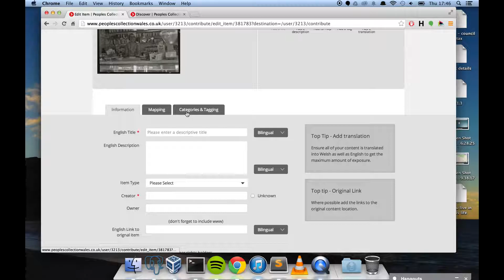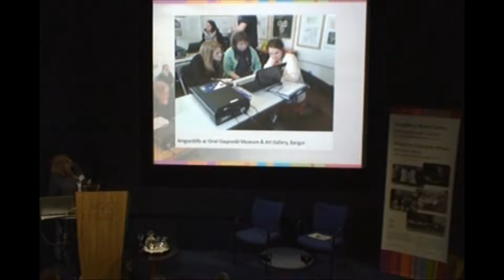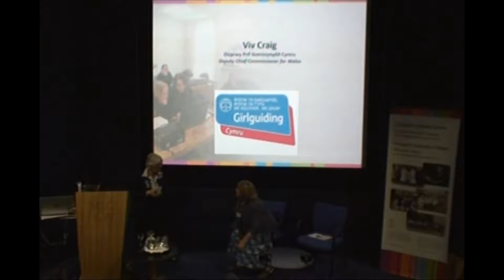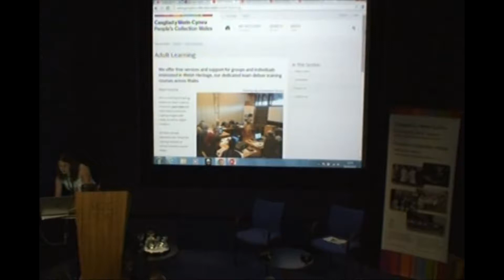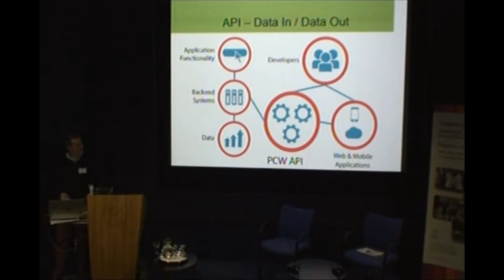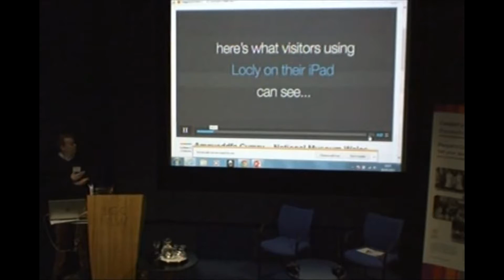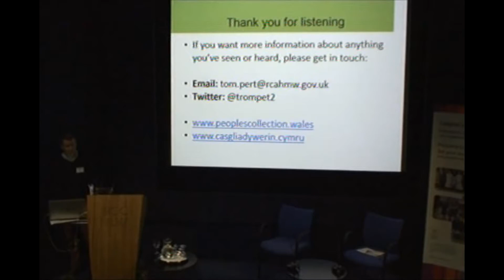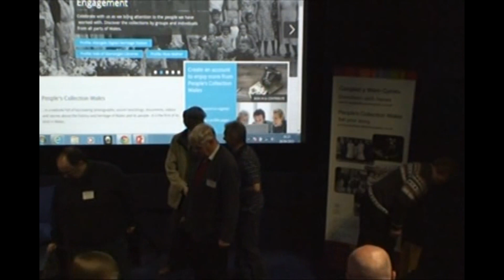My Edited Video